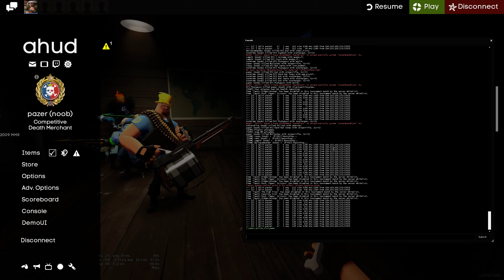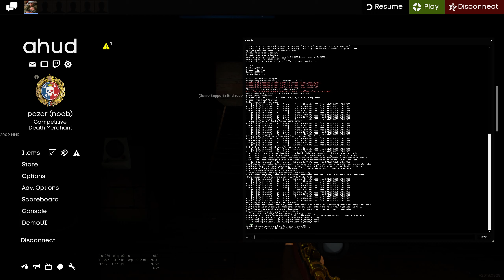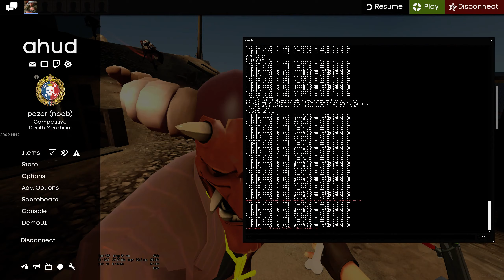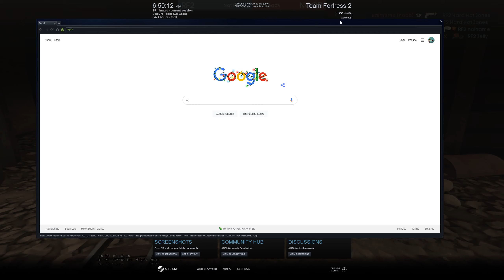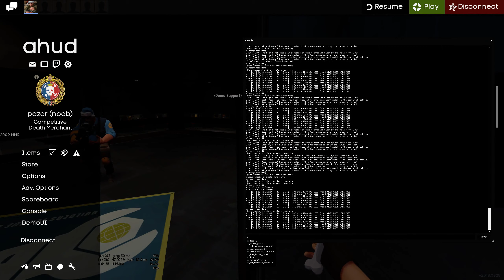UGC HL S32 Playoffs Sniper POV - W10 Upward/Badwater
0:00 - Upward, Offense
9:02 - Upward, Defense
16:01 - Halftime
16:53 - Badwater, Defense
26:53 - Badwater, Offense